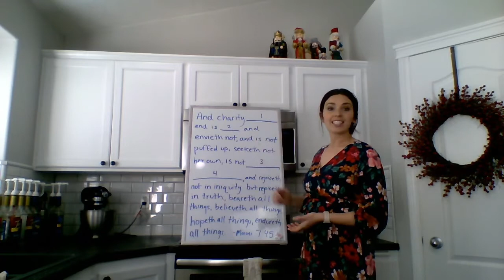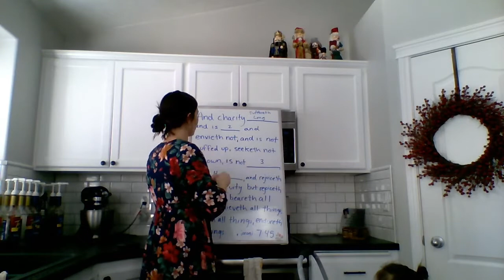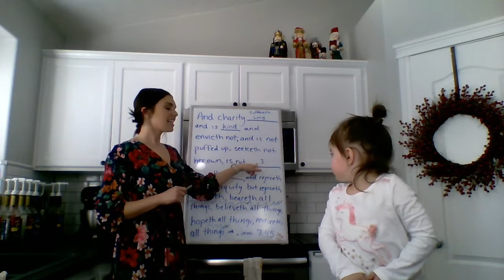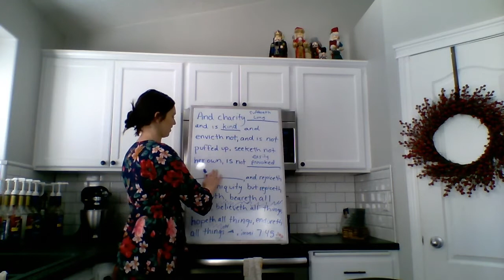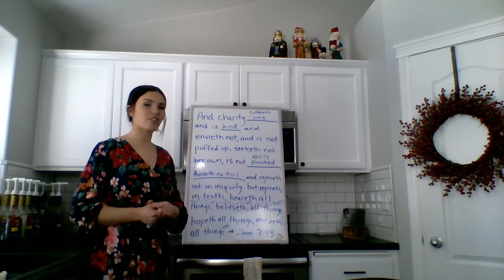Singing Time December 13, 2020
Nampa 41st Ward Singing Time for December 13th 2020.
Songs we sing:
Picture a Christmas
Gethsemane
Kindness Begins with Me
Smiles
Hum Your Favorite Hymn